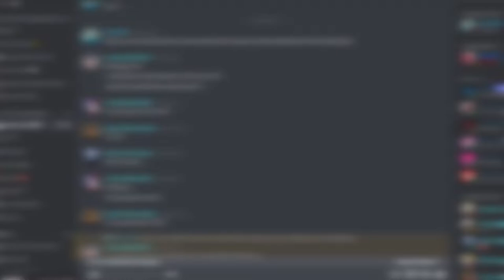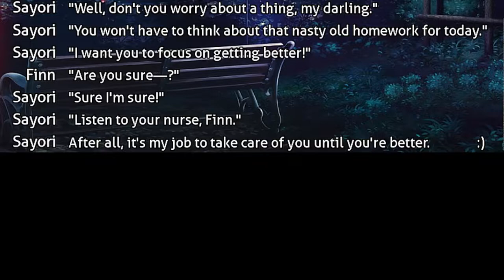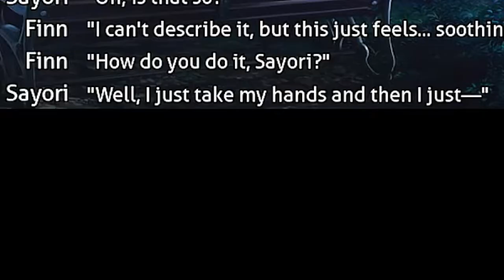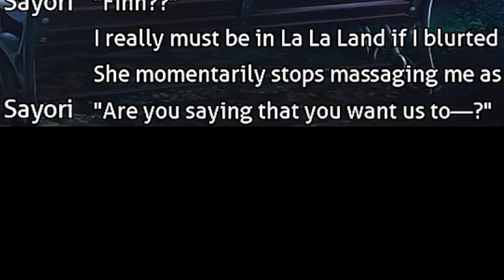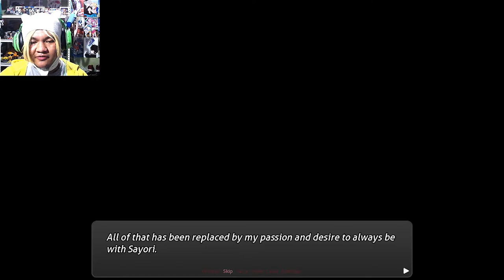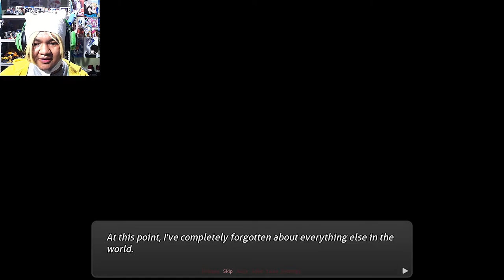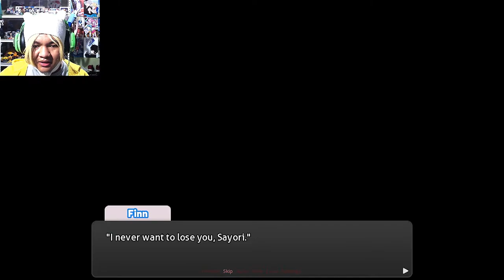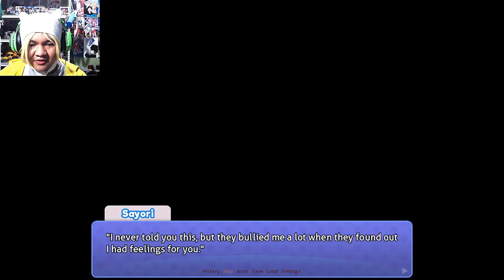A Warm, Heartfelt Moment | Doki Doki Night Nurse: Episode 3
After Koto and Mio broke inside Sayori's house for some answers on why she seems suspicious, MC (Finn) on the other hand seems to be in a calm, relaxing moment with Sayori.

MY GEAR:
Webcam: Logitech C922 Pro Stream Webcam
Headphones: Razer Kraken 2019 (Green)
Keyboard: N/A
Microphone: BM-800 Condenser